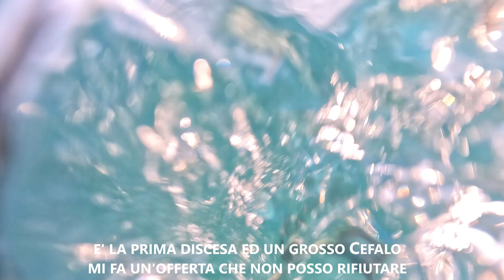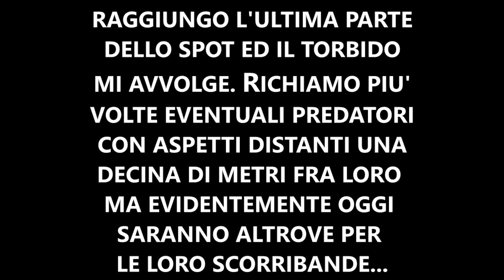Pescasub: PROMESSA PIU' CHE MANTENUTA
Pescata divertente e suocera accontentata  😁

Buona Visione